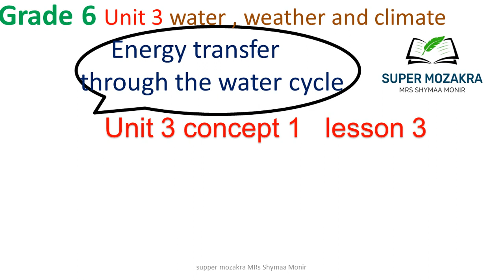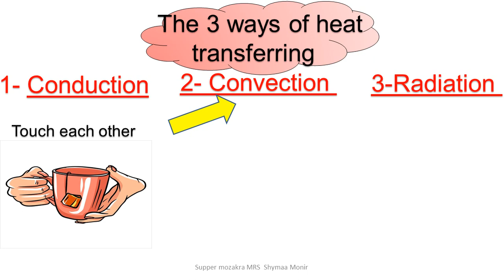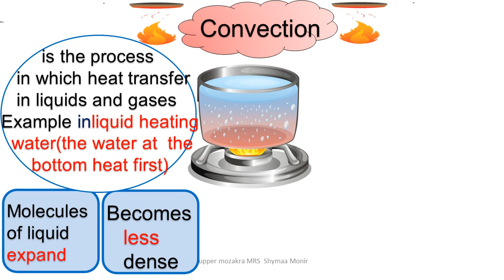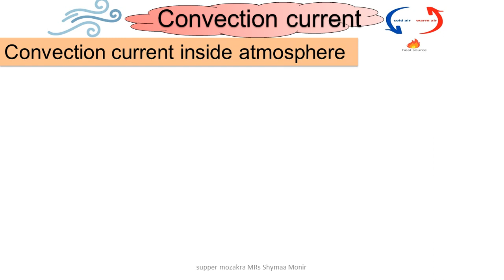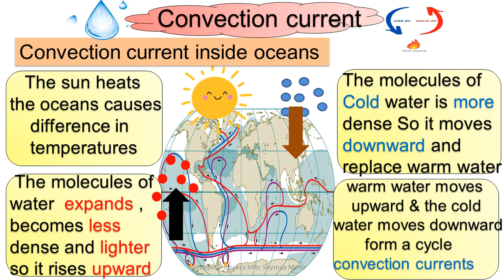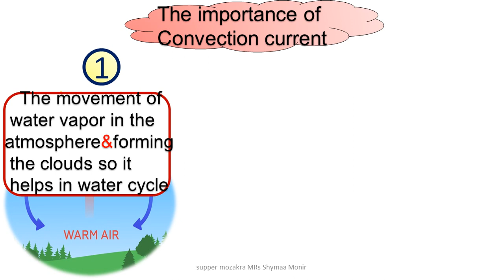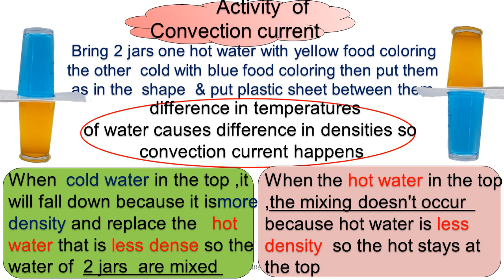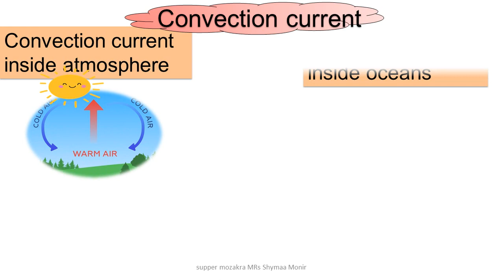science grade 6 unit 3 concept 1 lesson 3